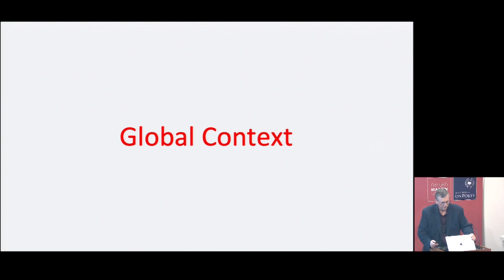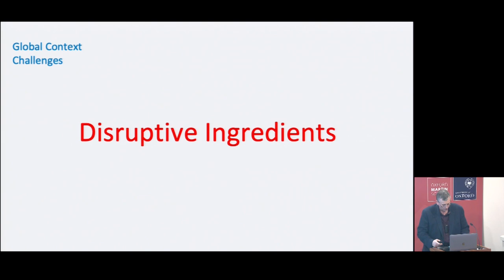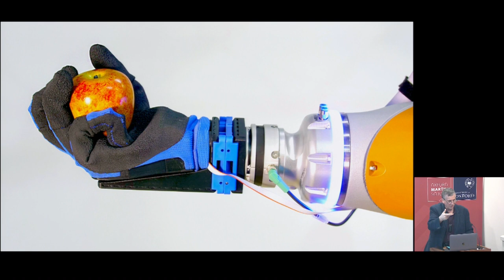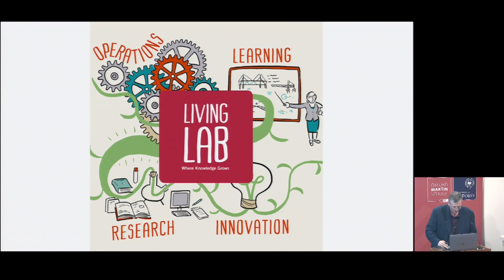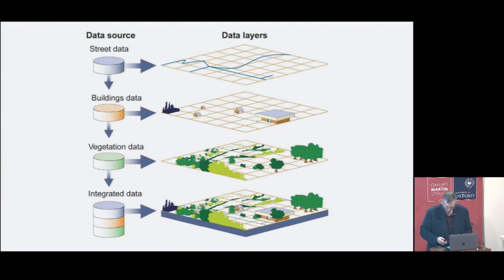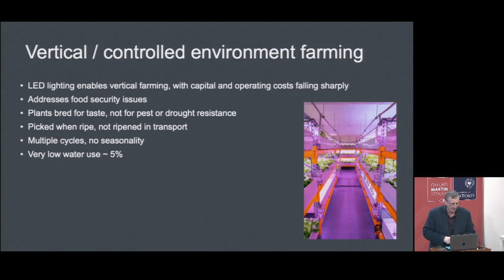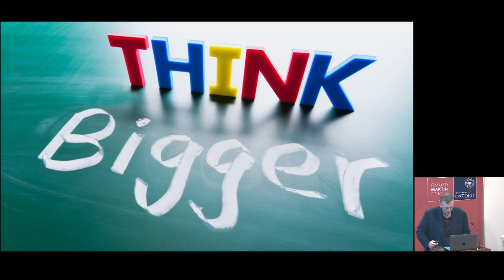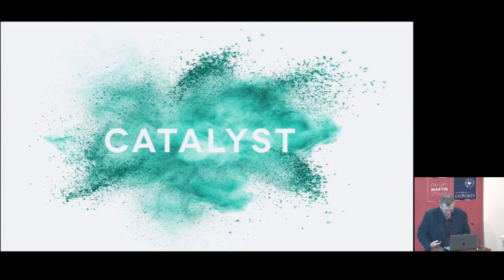"Recipes for transforming food production and beyond" with Paul Clarke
This talk will focus on the disruptive ingredients and recipes at the heart of Ocado's ongoing journey of self-disruption and reinvention.

One of these recipes relates to growing, manufacturing and delivering our food in much more efficient, scalable and sustainable ways. This is going to require some much bigger thinking.

Paul Clarke CBE is Chief Technology Officer at Ocado - a world leader in smart fulfilment and logistics.

After joining Ocado in 2006, Paul initially worked on warehouse control systems and then joined the team designing Ocado’s next highly automated fulfilment centre. After establishing new teams for Simulation and Mobile development, Paul then co-wrote the first of Ocado’s award winning mobile apps.

Ocado Technology, with its 1900 engineers, is responsible for building all the technology that powers Ocado's end-to-end e-commerce, fulfilment and logistics platforms.

Ocado are now busy signing deals with large bricks & mortar grocery retailers around the world who wish to use the Ocado Smart Platform to operate online grocery scalably, sustainably and profitably.

Having handed over the leadership of Ocado Technology in April 2018, Paul now leads the Office of the CTO whose mission includes exploring opportunities to use Ocado's technologies and competencies to disrupt other sectors, research activities and the technology vision and future proofing of the business.

Paul read Physics at St John's College, Oxford before then entering the computer industry. He has worked in software engineering, consultancy, interim management and a number of software start-ups.

Paul sits on a number of government and industry advisory boards including the AI Council, Robotics Growth Partnership (co-chair), CBI Innovation Council (chair) and National Food Strategy Advisory Board.

In what little spare time he has alongside his work and family, Paul loves to invent and build stuff, design PCBs, write software and generally tinker.